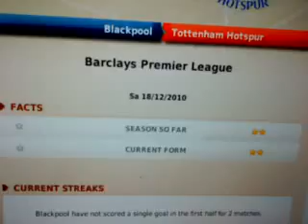FIRST HALF FIFA MANAGER 11 BLACKPOOL VS SPURS PREMIER LEAGUE No. 1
Blackpool vs Spurs premier league game No. 1